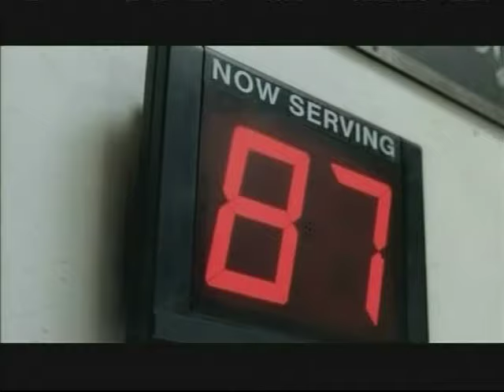KevinStea.com / Visa Commercial - Mia Michaels choreo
This is posted as an example of my work.

share my unique experiences in the entertainment world, ask me a question and i'll answer on video, buy my music or follow me anywhere on the sites below!...
Periscope: KevinStea
Vine: KevinStea